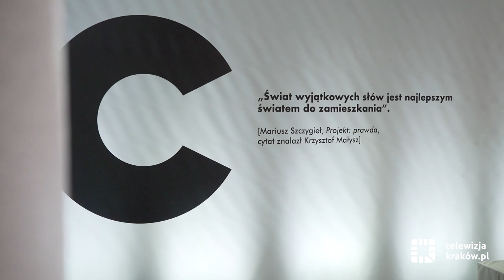Festiwal Conrada czyli tydzień z literaturą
Rozpoczął się 11. Festiwal Conrada. Wśród setki znakomitych twórców, którzy będą gościć do 27 października w Krakowie pojawią się m.in.: Almudena Grandes, Chimamanda Ngozi Adichie, Didier Eribon, Jacek Dukaj, Jáchym Topol, Mariusz Szczygieł, Serhij Żadan, Dmitrij Bykow i Zyta Rudzka. W sobotę, 26 października, gościem specjalnym festiwalu będzie noblistka Olga Tokarczuk.

Festiwalowy tydzień, który potrwa od 21 do 27 października, będzie pełen spotkań z autorami, debat i lekcji czytania. Wszystko pod hasłem „Rzeczywistości”. – W tym roku postanowiliśmy dotrzeć do samego centrum naszej fascynacji literaturą. Do tej pory staraliśmy się pokazywać, jak o rzeczywistości mówić. Teraz postaramy się, dzięki naszym autorom i naszym czytelnikom, powiedzieć czym jest literatura jako rzeczywistość, albo dokładniej: jak rzeczywistość się staje dzięki literaturze. Jeszcze dokładniej: jak literatura wysławia różne rzeczywistości – tłumaczy Michał Paweł Markowski, dyrektor artystyczny festiwalu.